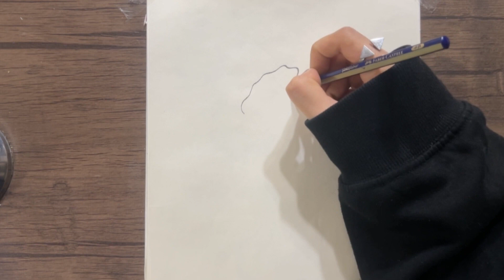HOW TO DRAW A FLOWER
0:00 - start
5:08 - end